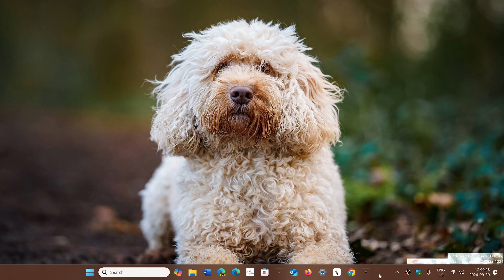Windows 11 23H2 KB5043145 update preview Blue Screen and stuck in boot loop for some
It seems Microsoft might have screwed up for some with the preview updates